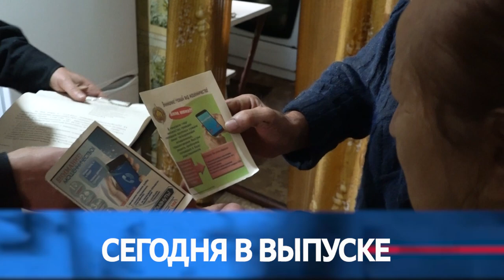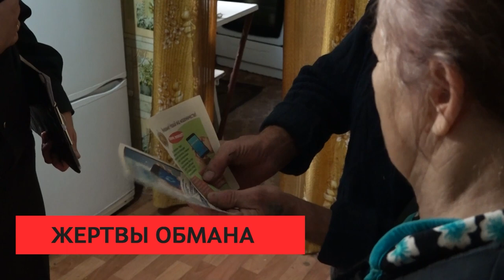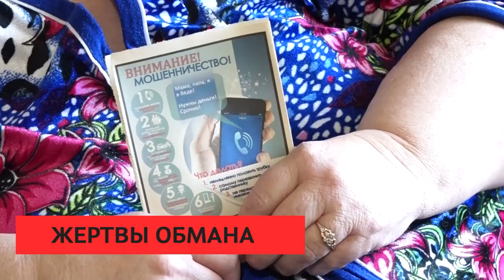Сирена 19 10 2022